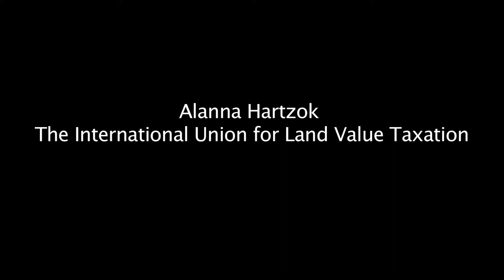Alanna Hartzok on inequality and financing sustainable development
Alanna Hartzok from the International Union for Land Value Taxation at the 5th session of the Open Working Group on Sustainable Development Goals.

In this video, Ms Hartzok focuses in particular on unequal land distribution as well as  the role of taxation and finance for sustainable development.

This video has been produced with the financial assistance of the European Union. The contents of it are the sole responsibility of Stakeholder Forum and can under no circumstances be regarded as reflecting the position of the European Union.